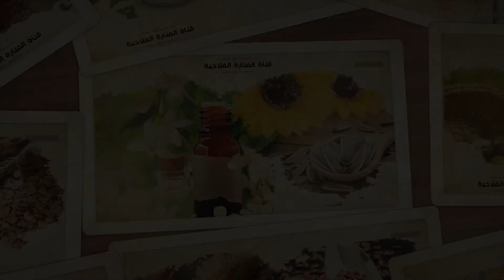فيه الشفاء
كي نقولو سلطان الغلة نقولو الهندي و ما أدراك اما الهندي موش ناكلو غلتو برك حتى البذور متاعو عندها ما تقول ... زيتها يدللنا و يحمينا و يشفينا صيدلية سحرية غالية و عزيزة